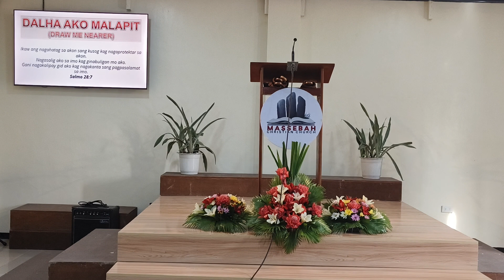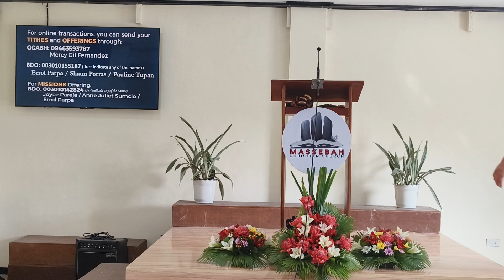Massebah Worship Service - June 16, 2024